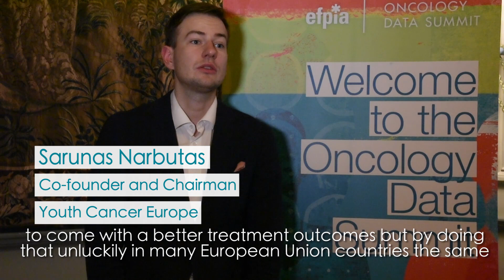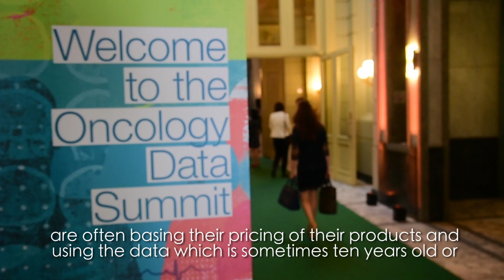Šarūnas Narbutas, Co-founder and Chairman, Youth Cancer Europe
The EFPIA Oncology Data Summit took place on 18 June 2019 in Brussels.